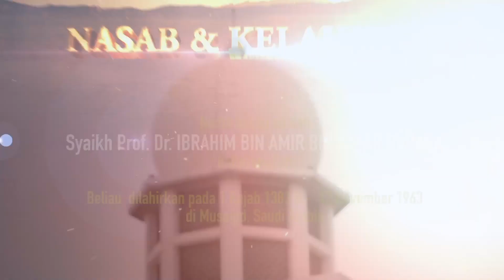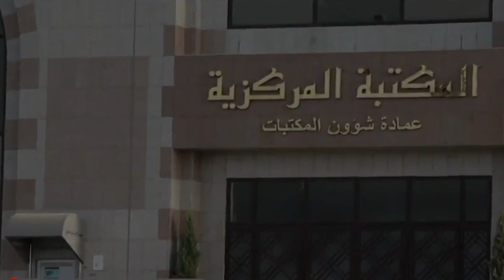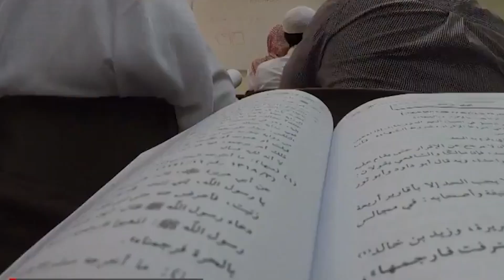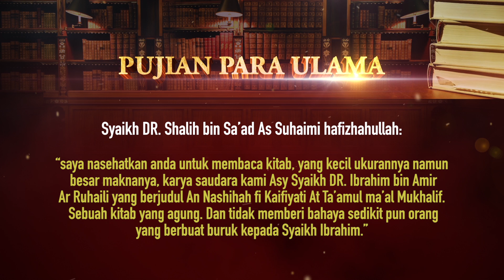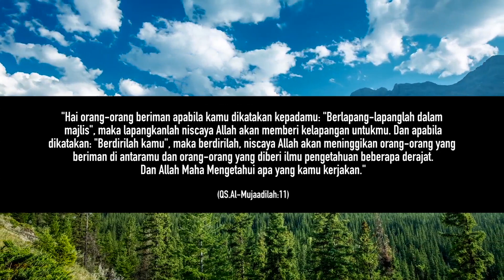Biografi Syaikh Ibrahim bin 'Amir bin 'Ali Ar-Ruhaili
Hadirilah tabligh akbar Fadhilatusy Syaikh Prof. Dr. Ibrahim bin 'Amir Ar-Ruhaili, profesor bidang 'aqidah di Fakultas Dakwah dan Ushuluddin, Universitas Islam Madinah sekaligus pengajar tetap Masjid Nabawi, Kota Madinah An-Nabawiyyah yang insya Allah diselenggarakan pada Ahad pagi, 19 Rabi'uts Tsani / 7 Januari 2018, pukul 09:00 WIB s.d. Dzuhur di Masjid Istiqlal Jakarta dengan mengangkat tema tentang "Tauhid, Jalan Meraih Kebahagiaan dan Kejayaan". Tabligh akbar diterjemahkan oleh Ustadz Beni Sarbeni, Lc. dan akan disiarkan secara langsung di Radio Rodja dan Rodja TV. Berikut adalah informasi lebih lengkap terkait tabligh akbar tersebut.